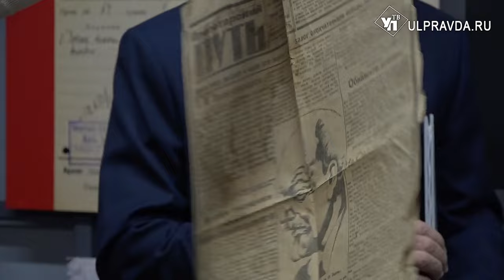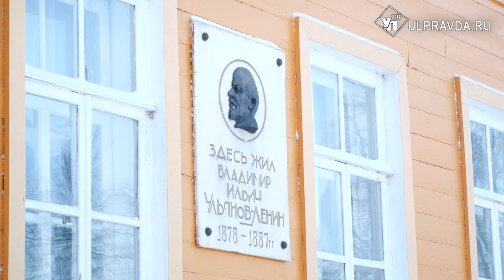В День памяти Ленина в Ульяновске возложили цветы, открыли выставку и музей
21 января в Ульяновск с официальным визитом прибыл депутат Государственной думы Федерального собрания Российской Федерации, первый заместитель Председателя ЦК КПРФ Юрий Афонин. Где побывал почётный гость, расскажет Ирина Антонова.